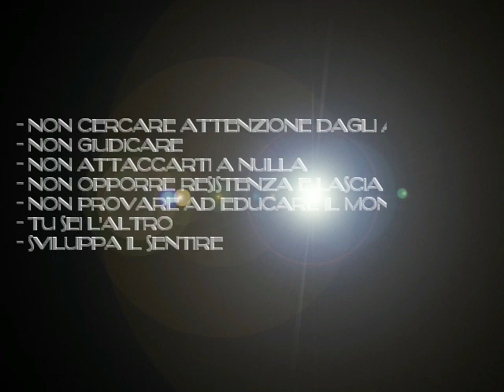Le Perle degli esseri di Luce 2° parte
5 Non cercare attenzione dagli altri
6 Non giudicare
7 Non attaccarti a nulla
8 Non opporre resistenza e lascia andare
9 Non provare ad educare il mondo
10 Tu sei l'altro
11 Sviluppa il Sentire e lascia il pensare

Estratto dal laboratorio di Comunicazione Evolutiva di Stefano Petrucci - Novembre 2015